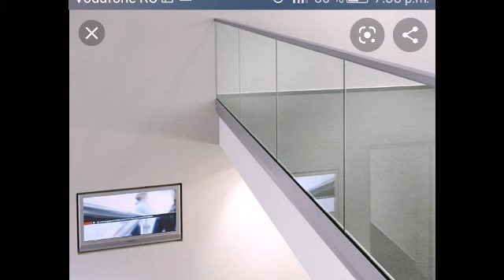Balustrade sticla frumoase. Alege modelul tau preferat !